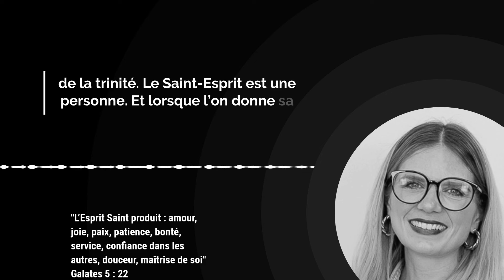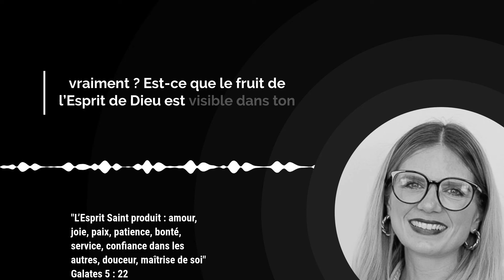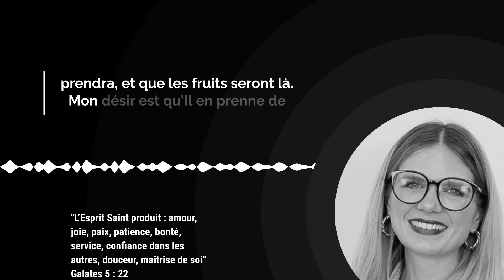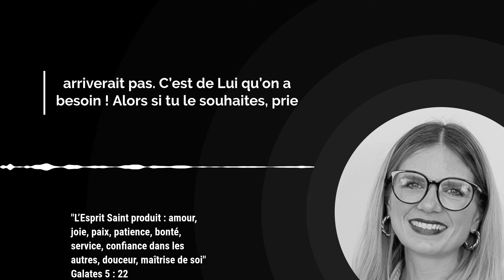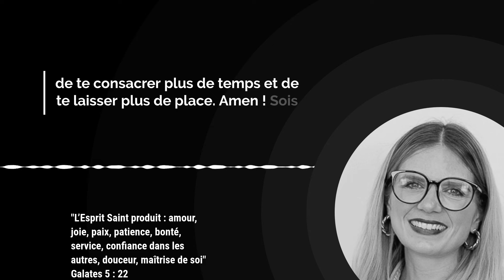Le fruit de l'Esprit : comment le manifester dans ton quotidien / Avec Darja Reichör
Aujourd’hui, je veux t’inviter à réfléchir sur une question puissante : combien de place donnes-tu au Saint-Esprit dans ta vie? Galates 5:22-23 nous rappelle que l’Esprit Saint produit un fruit merveilleux en nous, un fruit de bonté, d’amour, de paix, de patience, et bien plus encore. Ce n’est pas juste une idée, c’est un changement concret et visible, qui a un impact direct dans notre quotidien.

Le Saint-Esprit n’est pas un simple symbole ou une vague présence, Il est Dieu, vivant en toi. Lorsqu’on lui donne plus de place, ses fruits deviennent plus évidents. Mais ce n’est pas facile, car l’esprit de ce monde nous pousse souvent vers l’opposé : haine, tristesse, méchanceté, et impatience. Heureusement, ce n’est pas une fatalité ! Le Saint-Esprit est là pour nous aider à aller à contre-courant, à vivre de manière différente et à manifester des qualités qui touchent notre entourage.

Prends un instant pour regarder ta vie et vois combien de ce fruit est visible en toi. Que produis-tu chaque jour dans tes paroles et tes actions ? Peut-être, comme moi, tu réalises que tu as encore de la marge. Mais c’est en passant du temps avec le Saint-Esprit et en lui laissant plus de place que ces fruits pourront grandir en toi. Alors aujourd’hui, je t’invite à faire cette prière pour lui consacrer plus de place et laisser son œuvre s’accomplir pleinement en toi.

📥 Si tu souhaites recevoir par email « L’Évangile du jour », tu peux t’inscrire